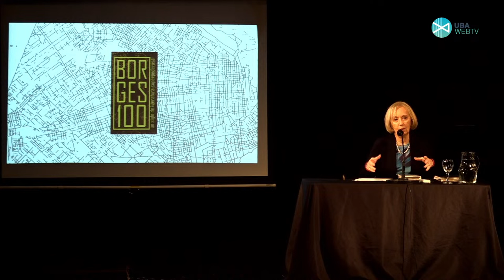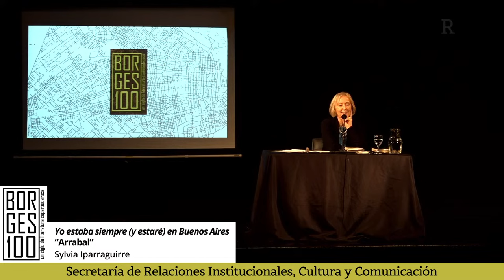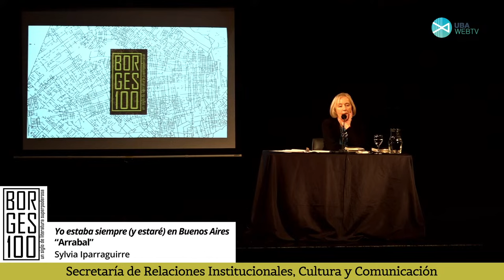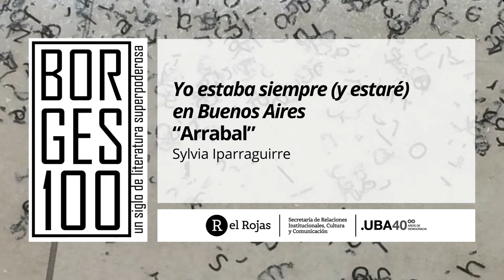Yo estaba siempre (y estaré) en Buenos Aires (Arrabal), por Sylvia Iparraguirre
Letras y Pensamiento. Borges Cien | Registro de clases magistrales
Celebramos 100 años de la edición del primer libro de Jorge Luis Borges, Fervor de Buenos Aires. En las clases se expusieron los temas centrales de la obra y el autor, contemplando distintos niveles de lectura, tanto introductorios como en sus aspectos más específicos, y las múltiples relecturas posteriores, propias y ajenas.

Viernes 14 de julio - 18.30 h

La autora, alumna de Borges en la carrera de Letras, nos guiará en la construcción borgeana de ese espacio a la vez histórico y fantástico que es el arrabal.